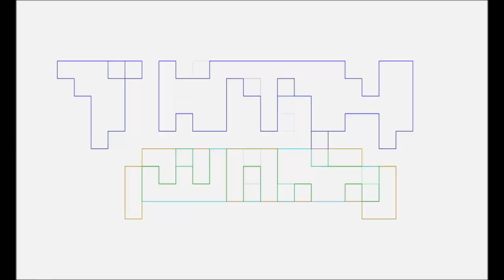WWE Summerslam 2024 Info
Slay Jay brings us up to speed for WWE Summerslam 2024 with Marvin Goof & Pablo Gunner.